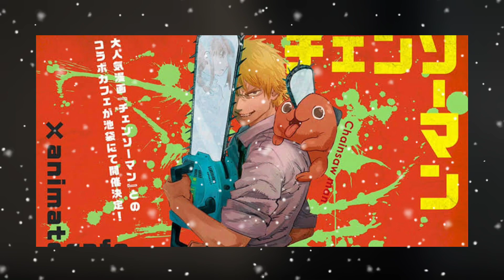KEMUNCULAN WAR DEVIL!!! MUSUH BARU DENJI??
Assalamualaikum semuanya, pada kesempatan kali ini mengingat tadi malam pukul 22.00. chapter terbaru Chainsawman telah keluar (Chainsawman Season 2), maka pada kesempatan kali ini Wong Anime akan membahas mengenai chapter 98 Chainsawman tersebut yang ternyata telah memunculkan waifu baru pengganti MAKIMA yaitu "War Devil". Silahkan tonton videonya!!!